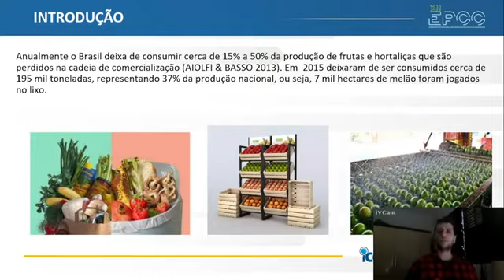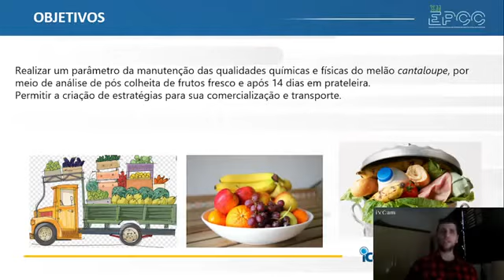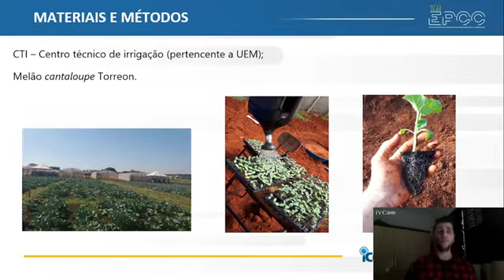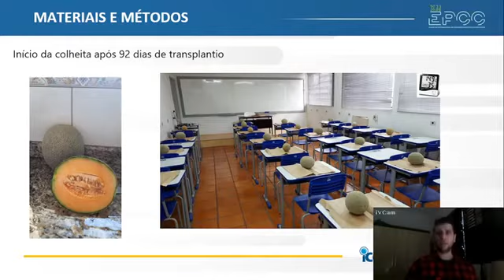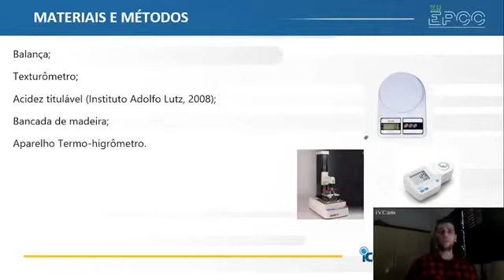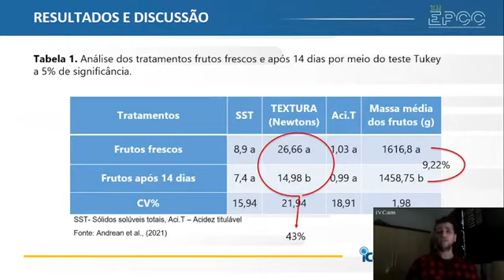XII EPCC 2021 | Andre Felipe Andrean - MELÃO TORREON: ANÁLISE QUÍMICA E FÍSICA DE FRUTOS FRESCOS...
MELÃO TORREON: ANÁLISE QUÍMICA E FÍSICA DE FRUTOS FRESCOS E APÓS 14 DIAS DE PRATELEIRA